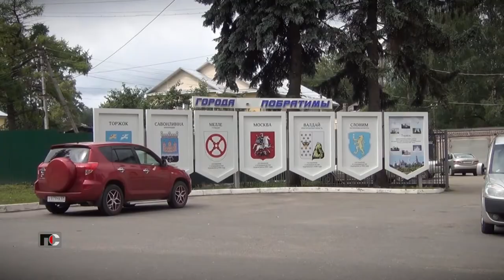Патрульная Служба - 21.06.28